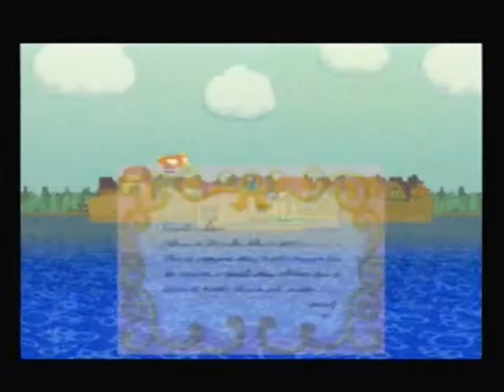Paper Mario Thousand Year Door Ep.1 "Paper Water?!"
First Episode of Gamediction! Lets hear what you guys think about it!